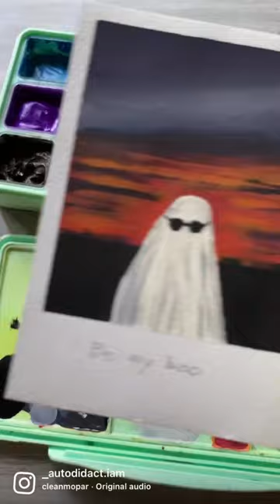Polaroid Ghost Painting